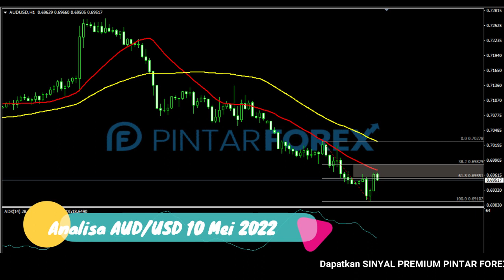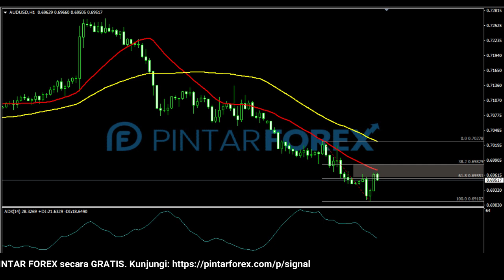🔴 LIVE: Analisa Forex Hari Ini 10 Mei 2022 AUD-USD Bearish; Tunggu Kemunculan Sinyal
"Analisa Forex Hari Ini 10 Mei 2022 AUD-USD Bearish; Tunggu Kemunculan Sinyal